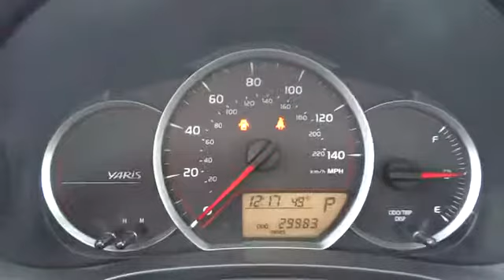2013 Toyota Yaris Carson City, Reno, Northern Nevada, Dayton, Lake Tahoe, NV 137353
2013 Toyota Yaris  - Stock#: 137353 - VIN#: JTDKTUD32DD544266

Become the second owner of this well-kept automobile. Not only is this car a delight to drive, it's reliable, stylish and a great car for the money. Great styling, smooth ride, lots of standard safety features and a solid car. CERTIFIED PRE-OWNED CALL FOR DETAILS. Great Finance Options Available. The only way we stay in business as long as we have is by providing the very best customer service in the industry. We strive to price our vehicles competitively in the market. This saves our customers wasted time in price shopping. Save thousands of dollars buying this vehicle used vs. new. You will not find a better vehicle on Autotrader.com, Cars.com, eBay or Craigslist.org, Call Today. This vehicle has many great safety features included. See the details in our listing for all the safety features of this vehicle. Please call for more information.